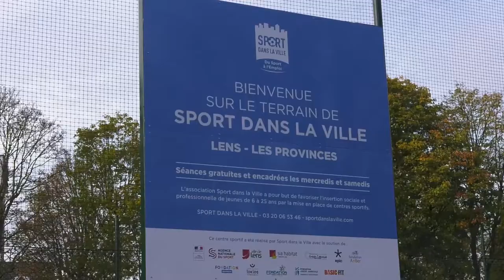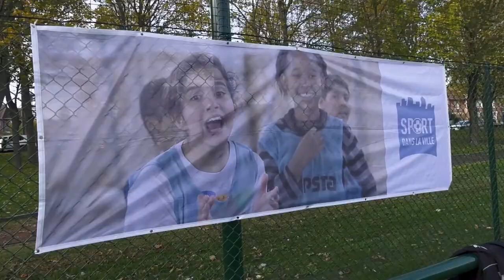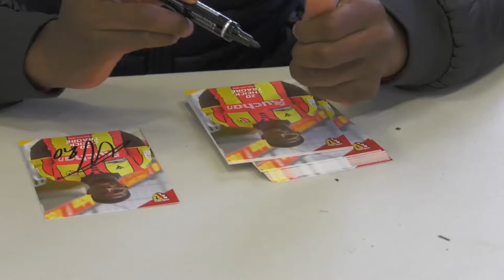HORS ZONE #27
Hors Zone du 15 novembre 2019.